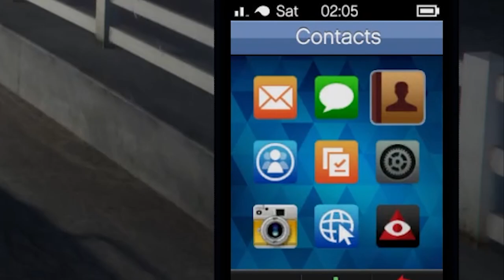Alcoholic Parents Raid Humane Labs | GTA 5 Online Heists Humane Labs #2